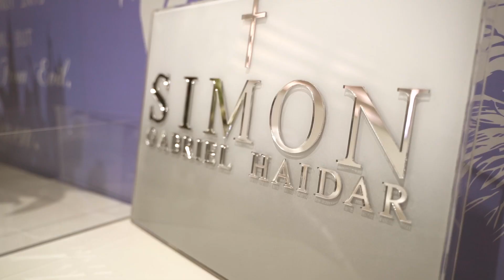Simon’s Baptism Snippet, Drummoyne Sydney